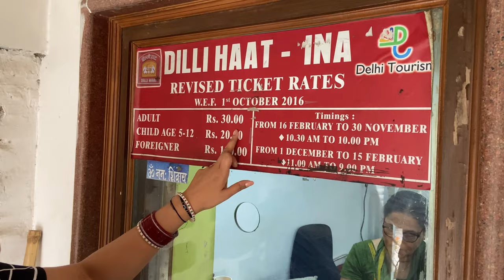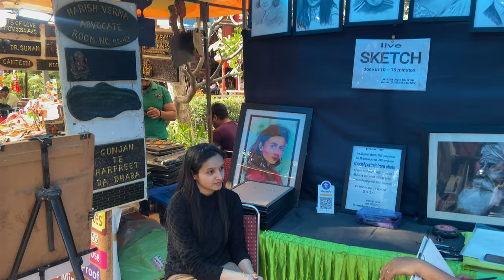Delhi Haat INA, Shopping and Food Guide | Must Visit Place in Delhi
Delhi Haat INA, Shopping and Food Guide | Must Visit Place in Delhi delhihaat delhishopping || suits || sarees || kurtis || jewellery || accessories || street food

You can contact directly to the seller to order Suits and Madhubani's Paintings on below mentioned number.

For Phulkari Suits and Dupatta
Shop Name: Phulkari Dupatta House

For Madhubani painiting:
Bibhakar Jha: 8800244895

Hello everyone!! In this video, I have explored Dilli  Haat market which is famous for street shopping. Handicraft items from almost all states of India can be found here  It’s a one-shop stop for fine art, clothing, jewelry, handicrafts, and amazing food.

The DILLI HAAT provides the ambience of a traditional Rural Haat or village market, but one suited for more contemporary needs. Here one sees a synthesis of crafts, food and cultural activity.

This Food and Craft Bazar is a treasure house of Indian culture, handicrafts and ethnic cuisine, A unique bazaar, in the heart of the city, it displays the richness of Indian culture on a permanent basis.
DILLI HAAT transports you to the magical world of Indian art and heritage presented through a fascinating panorama of craft, cuisine and cultural activities.